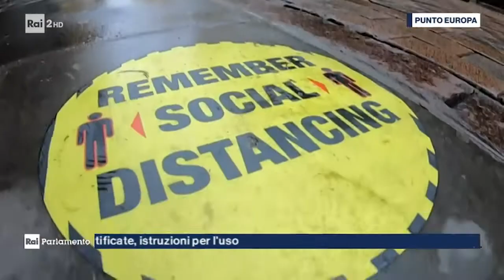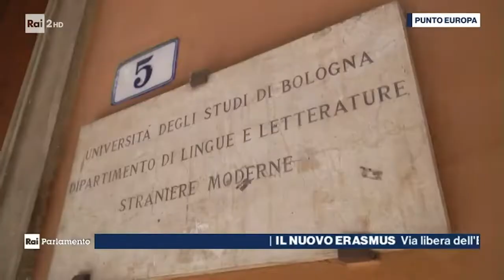Tiziana Beghin, ospite a Punto Europa - Rai2